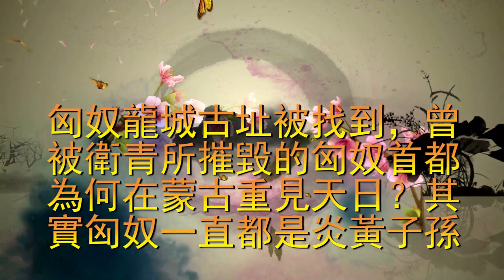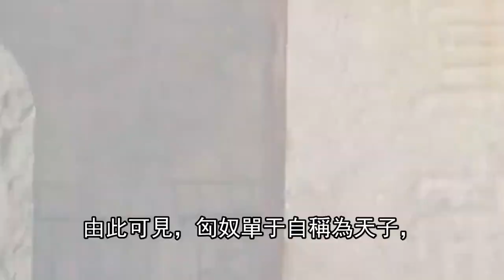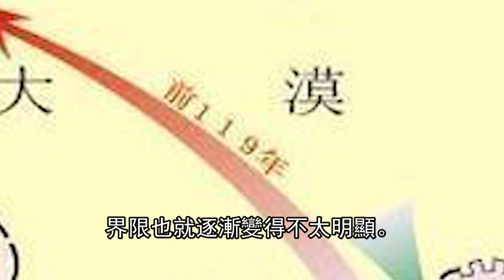匈奴龍城古址被找到，曾被衛青所摧毀的匈奴首都為何在蒙古重見天日？其實匈奴一直都是炎黃子孫！